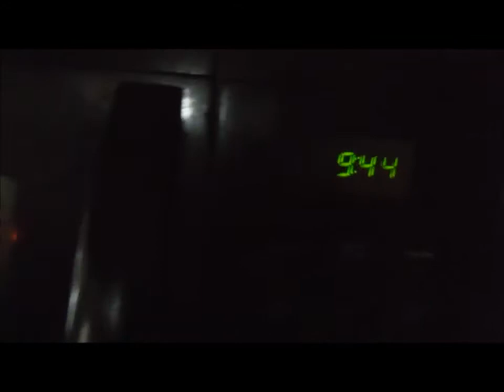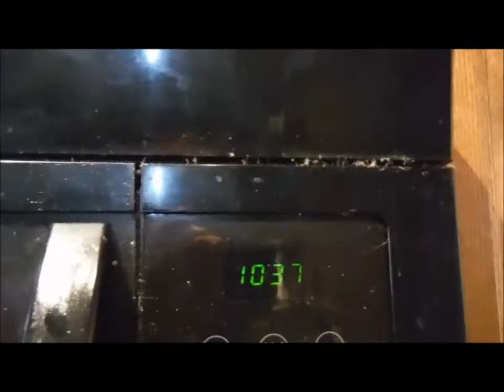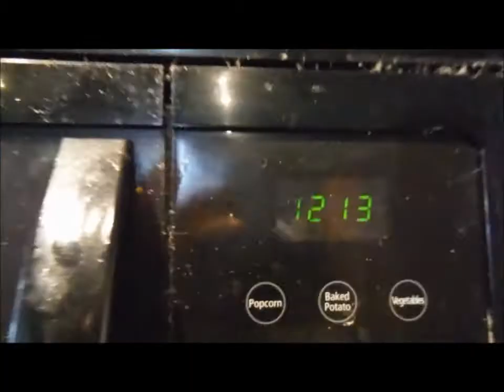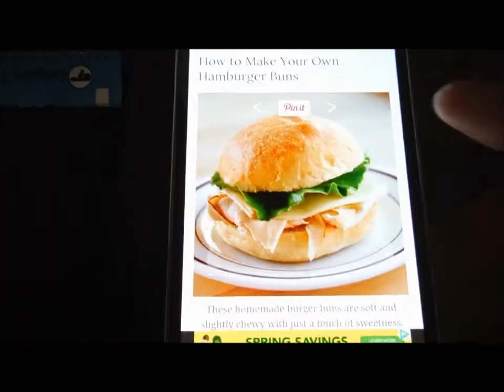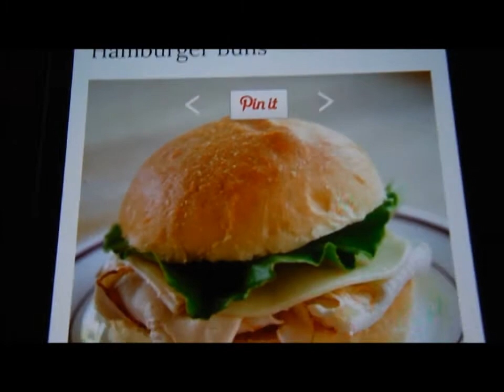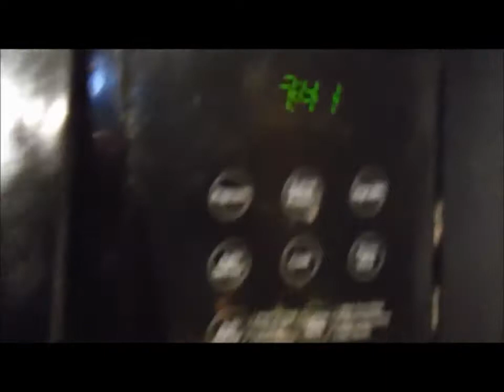*VLOG* 4/28/16 Trying a New Burger Bun Recipe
Hey Everyone! So for today its another boring day. The weather kinda got gloomy & windy close to the end of the day. I felt like making burgers tonight.